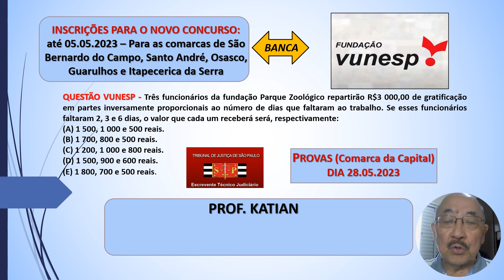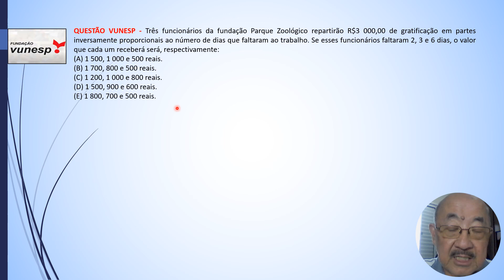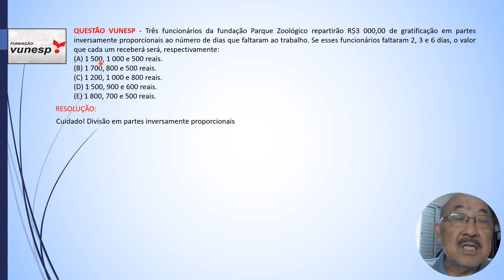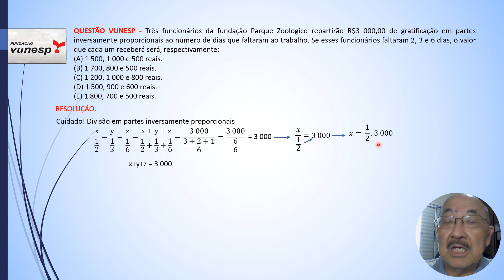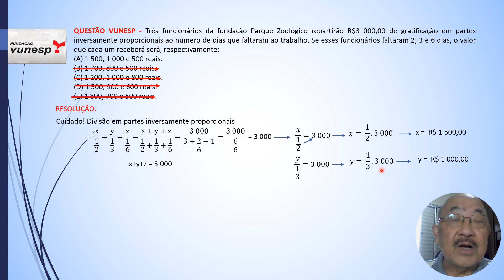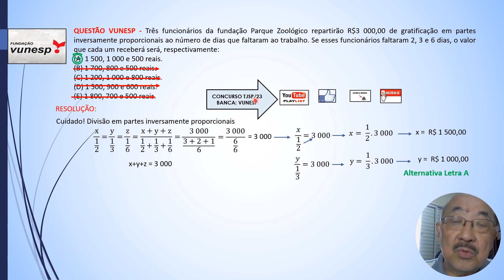AULA 67-TJSP-Três funcionários da fundação Parque Zoológico repartirão R$3 000,00 de gratificação em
QUESTÃO VUNESP - Três funcionários da fundação Parque Zoológico repartirão R$3 000,00 de gratificação em partes inversamente proporcionais ao número de dias que faltaram ao trabalho. Se esses funcionários faltaram 2, 3 e 6 dias, o valor que cada um receberá será, respectivamente
(A) 1 500, 1 000 e 500 reais.
(B) 1 700, 800 e 500 reais.
(D) 1 500, 900 e 600 reais.
(E) 1 800, 700 e 500 reais.

LINK PLAYLIST CONCURSO TRIBUNAL DE JUSTIÇA DE SÃO PAULO – Banca Vunesp/2023